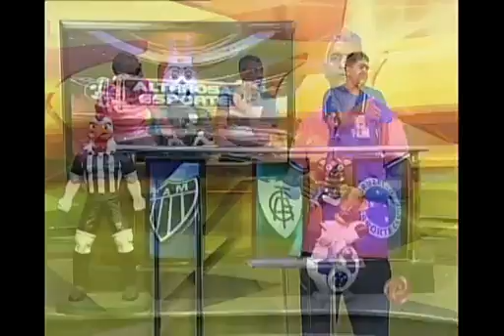EUA denunciam Del Nero e Ricardo Teixeira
EUA pedem prisão de dezesseis dirigentes da Fifa por corrupção. Del Nero e Ricardo Teixeira estão entre eles.